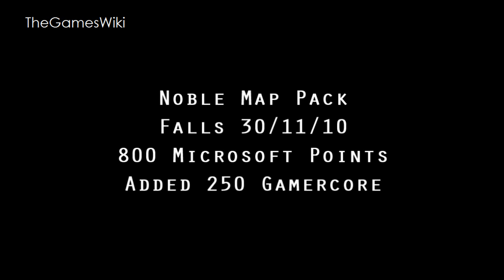TheGamesWiki - Halo Reach Noble Map Pack (DLC) Preview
Halo reach's new DLC (downloadable content) is the noble map pack, brought to you in HD by TheGamesWiki.